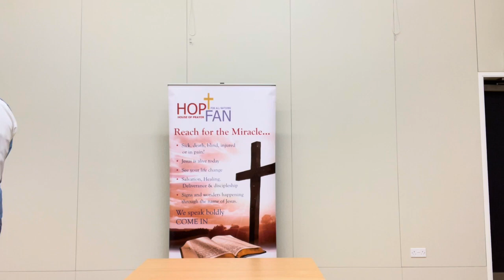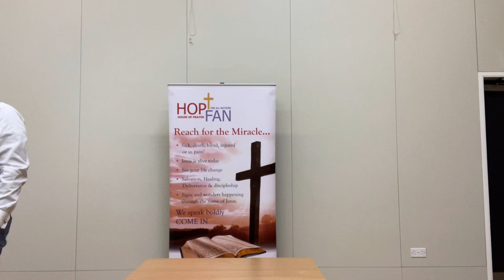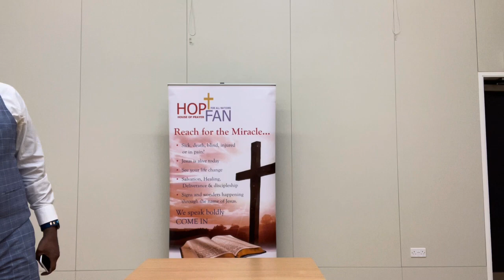January 7th 2024